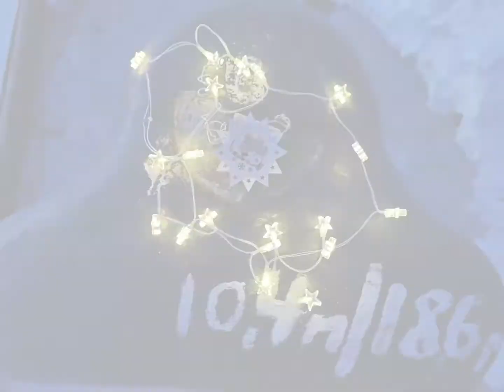Видео сборка Бухта Нагаева, мои наблюдения. 💙